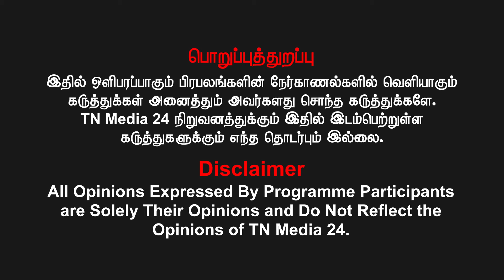பேசு சென்னை பேசு கிளாம்பாக்கம் பேருந்து நிலையம்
கணக்கு பெயர்: VIDIYAL BROADCASTING PVT LTD
வங்கியின் பெயர்: ICICI BANK
கிளை: Chennai - Ashok Nagar, Tamil Nadu
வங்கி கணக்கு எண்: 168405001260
IFS Code: ICIC0001684